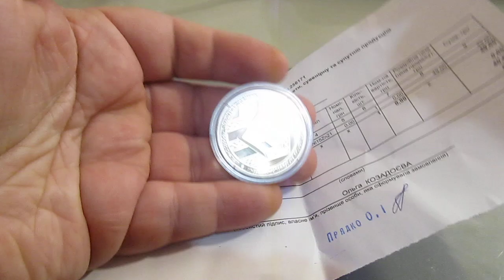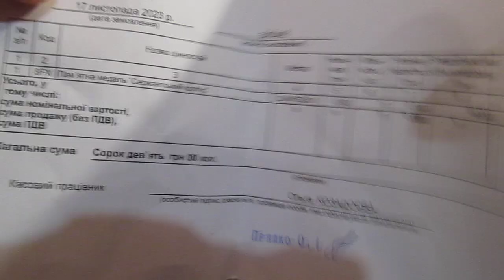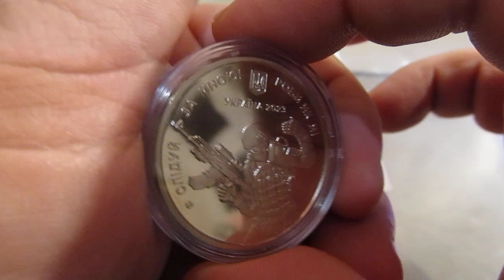Оглад Пам`ятна медаль `Сержантський корпус`